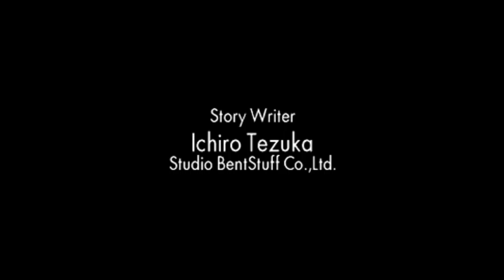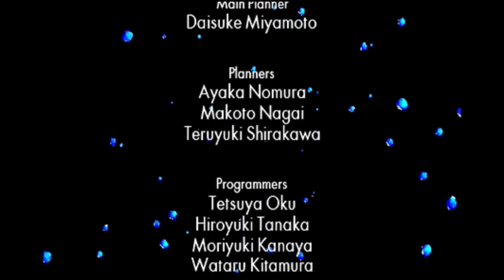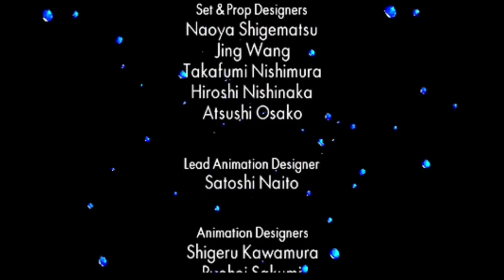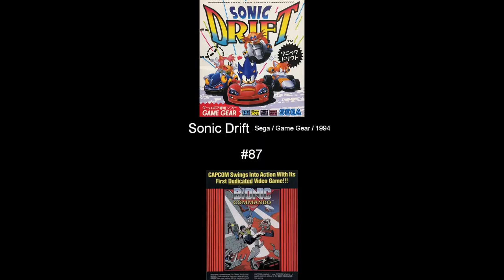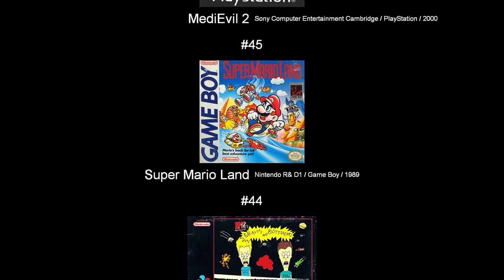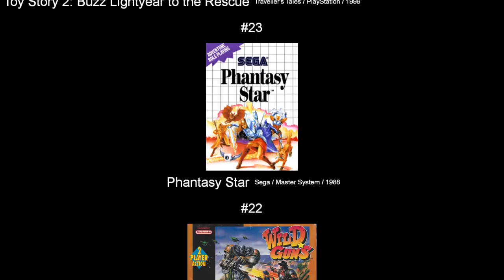Final Fantasy IV 100%'d (Part 8 of 8) -Interlude- - UltraKintaro [Episode 23-1]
It's finally over, and to think I thought this would be the easiest "Final Fantasy" to start with.

00:00 - Intro
00:44 - Baron Castle
02:13 - Feymarch
02:45 - Damcyan Area
03:20 - Damcyan Castle
06:05 - Mt. Hobs
08:10 - Fabul
10:45 - Sealed Cave
13:00 - Cave of Eblan
13:54 - Tower of Babil
20:09 - Ending
20:50 - "Interlude" Final Thoughts
21:30 - "FFIV" Final Thoughts
23:23 - Game Ranking